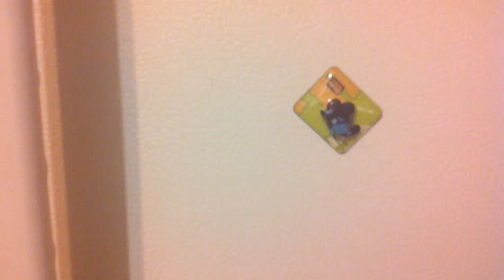bob the builder egg answer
Bob The Builder egg ending. Short vid but I finally found out what it was.LOL. More better vids coMing. Thanks for wwatching eending.